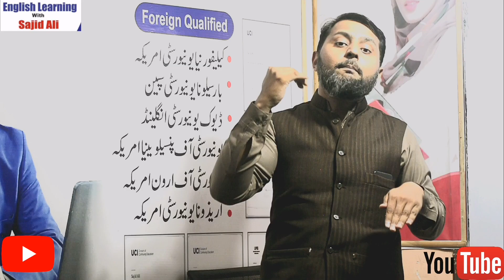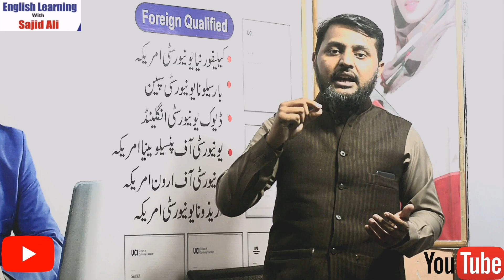Linguistics Session 2 M A English Part II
1. Language
1. Language and its Characteristics
2. Human Language and Animal Communication
3. Language and Speech
4. Language Acquisition
5. Multilingualism
6. Language and Culture
7. Causes of Language Change
8. Descriptive and Prescriptive Approach to the Investigation of Language
2. Linguistics
9. Linguistics and its Levels
10. Branches of Linguistics and Their Scope
11. Theories of Linguistics
12. Comparative Linguistics
13. Sociolinguistics and its Significance
14. Psycholinguistics
15. Growth and Development of Historical Linguistics
16. Contribution of Ferdinand de Saussure to the Study of Modern Linguistics
3. Phonetics & Morphology
17. Phonetics and its Main Branches
18. Places and Manners of Articulation
19. Consonants
20. Vowels
21. Plosives and Fricatives
22. Transcription with Examples
23. Morphemes
24. Inflectional and Derivational Morphology

4. Syntax & Grammar
25. I.C. Analysis and its Major Flaws
26. Phrase Structure Grammar
27. Generative Grammar
28. Systematic Grammar
29. Tree Diagram Giving P-Markers with Examples
30. Grammar and its Major Kinds
31. Structuralism
32.  Grammatical Units

5. Semantics & Stylistics
33. Semantics and Some Types of Meaning
34. Lexical Semantics
35. Structural Semantics
36. Major Semantic Theories
37. Semantic Field Theory
38. Componential Analysis
39. Semantic Structure
40. Stylistics and its Significance